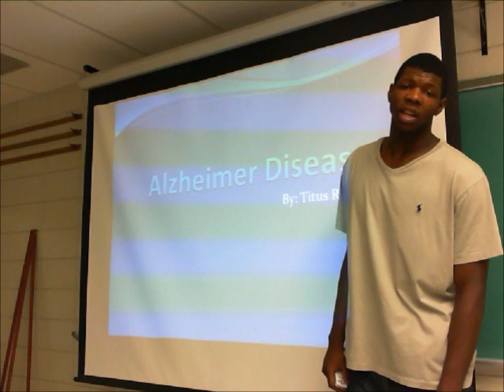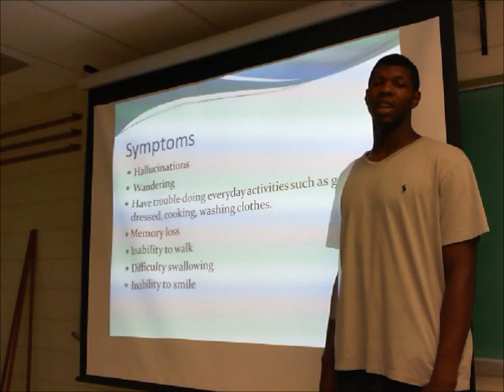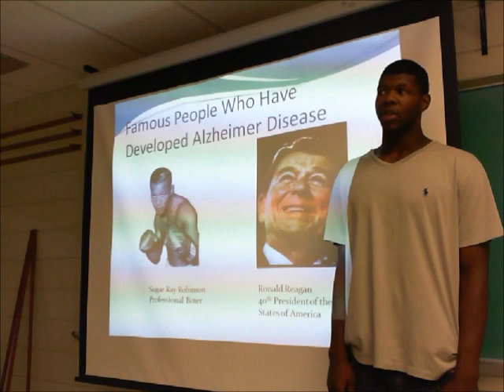Titus Rubles Speech Class